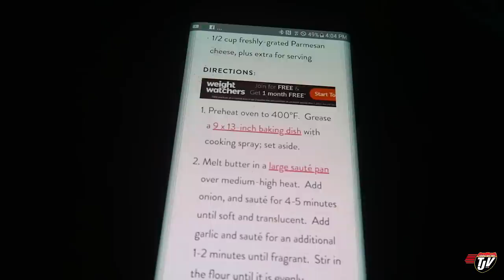TJV Sun - COOKING WITH JOSH - #1409